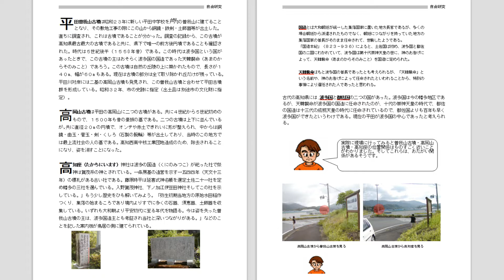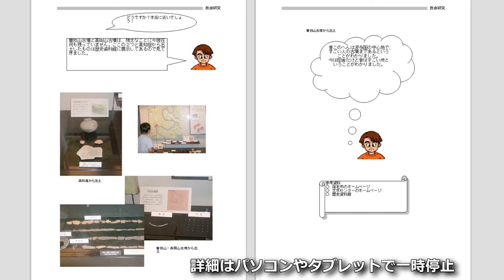【自由研究】パクってもいいよ！定番の我が町の歴史探求/VTuberノーラにおまかせ!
親御さんにとっても頭の痛い夏休みの自由研究です。文系の自由研究の一例を紹介します。
内容の難易度を少し変えれば小学生から高校生と幅広く対応可能かと思います。
今回も子供より親の私が楽しんでいました(笑)

☆fox230Channel推薦
【自由研究】ミキサーでお湯が沸くってホント!?手で振るとどうなる!?水の摩擦熱を東大生が大実験【夏休みの宿題】

【自由研究】超リアル！みそ汁スライム作ってみた！夏休みの宿題【ももかチャンネル】